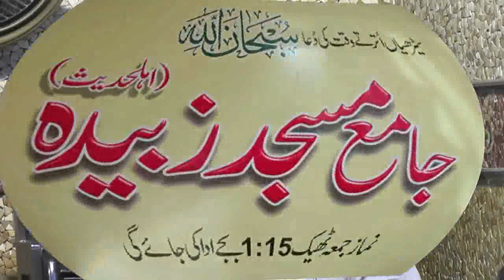Maulana Arslan Abdashkoor|| imnat ki iqsam